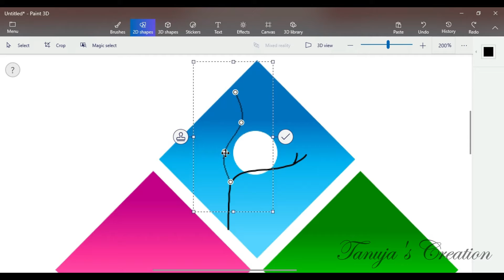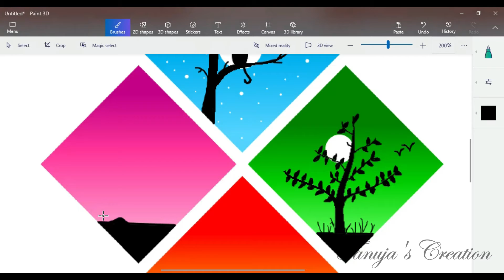Four Seasons || Digital Painting || Paint 3D || Tanuja's Creation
Hello Everyone !!
Do try this easy Digital Painting and enjoy !!